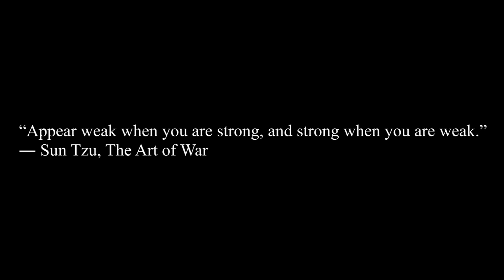VASCO DA GAMA VS HATTORI HANZO - ADVANCED SHOGUN 2 TATICS (GONE WRONG